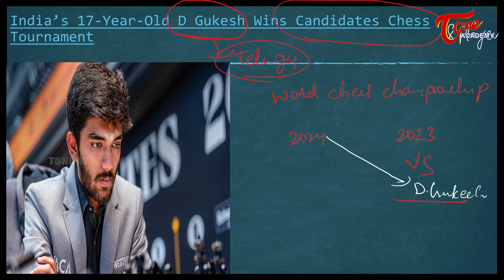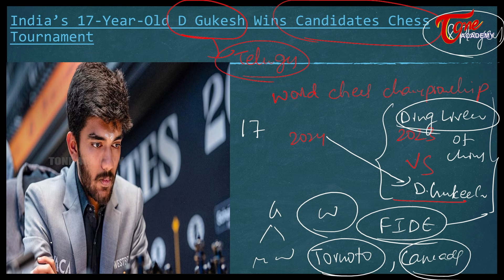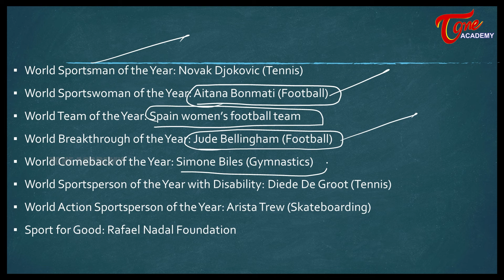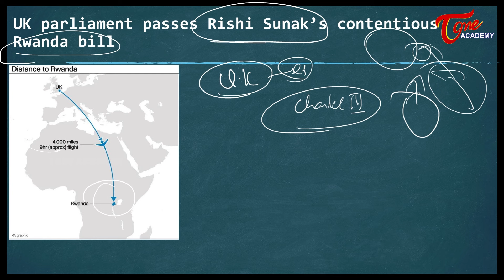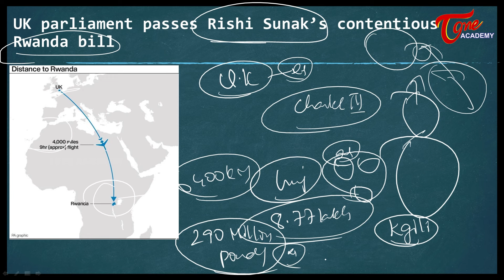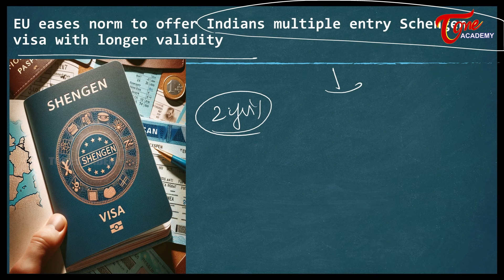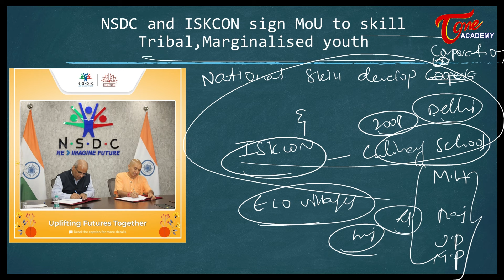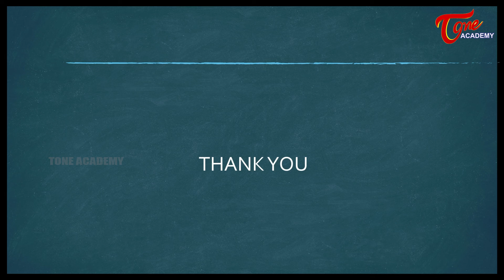Daily Current Affairs in Telugu | 24th April 2024 | APPSC | TSPSC | Tone Academy